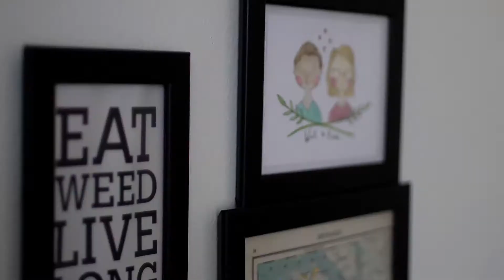Kim Buining van Blogadvies, Kimbuining.com, Kim onderneemt en haar minimalistische levensstijl.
We hebben deze intro gemaakt voor Kim Buining welke ze gebruikt voor de opening van haar video's op haar Youtube kanalen. Kim is een Social Media Expert, bouwt communities en is helemaal dedicated aan het minimalism.